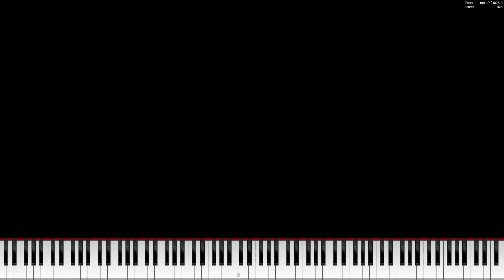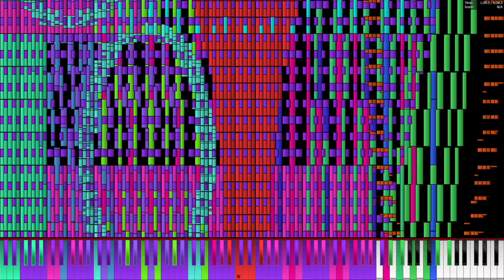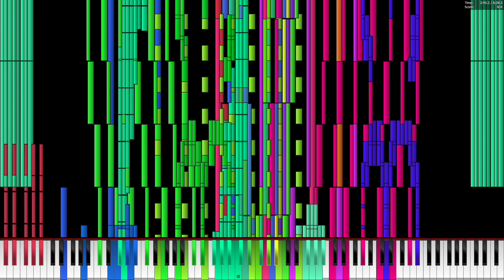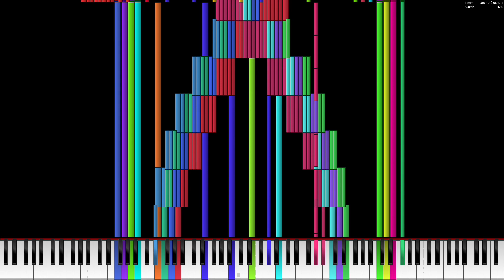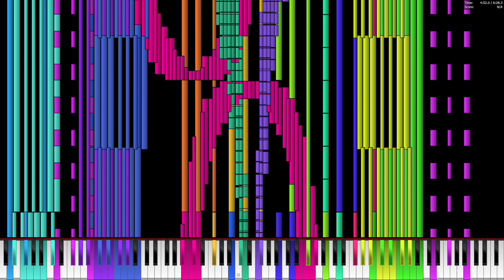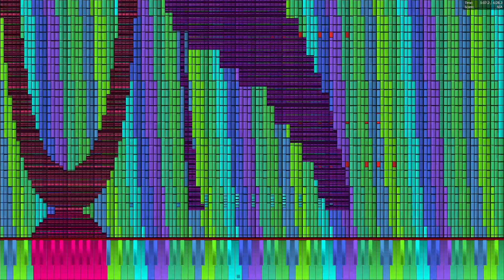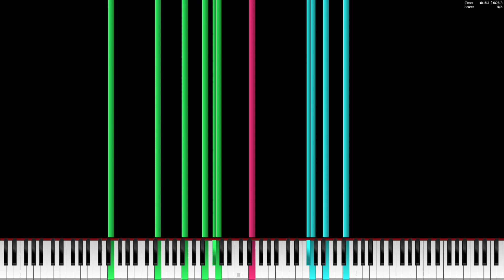Core i3 4130 plays Tau 6.28 Million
PC Specs:
Intel Core i3 4130
16 GB DDR3 1600
Geforce GTX 750 Ti
128 GB SSD